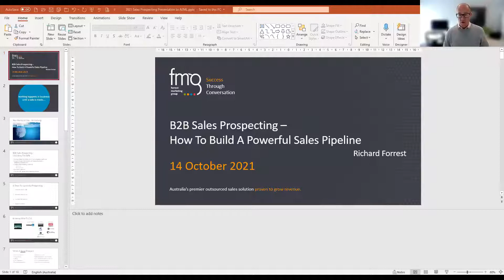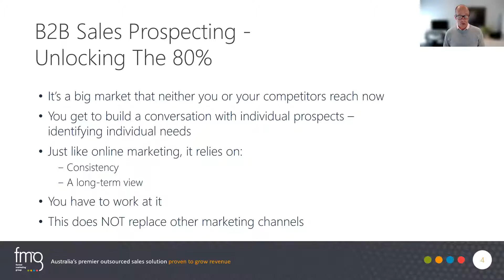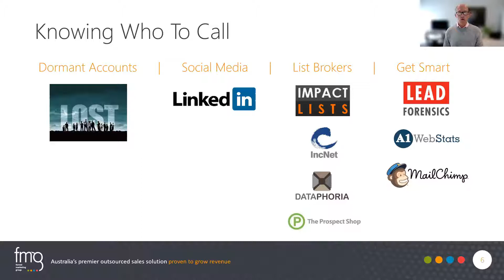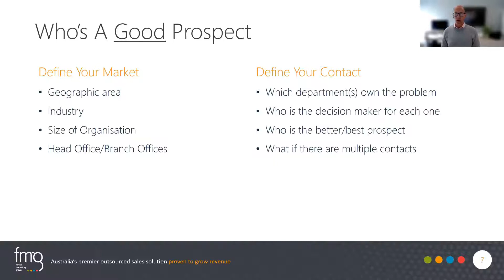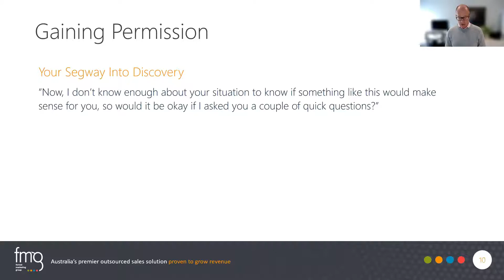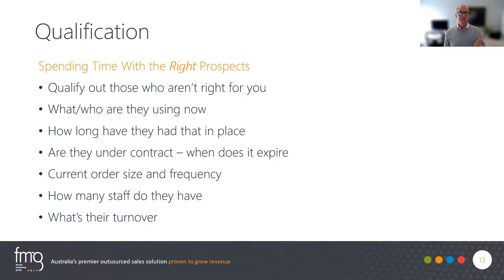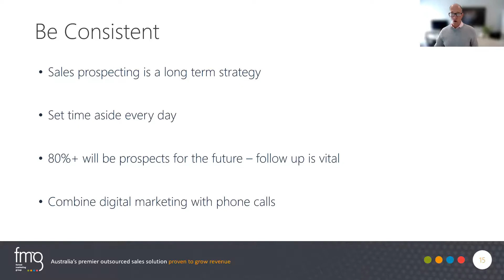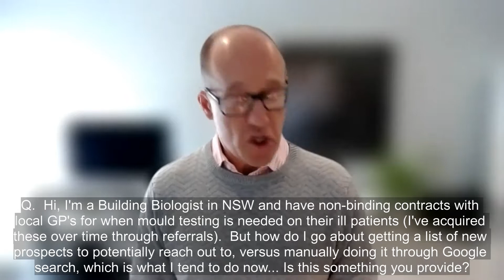AEML Pty Webinar: Engaging Your Market - Sales Prospecting With Richard Forrest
Rewatch Managing Director, Richard Forrest's webinar with AEML Pty Ltd around how to build new sales through B2B sales prospecting.

Are you looking to grow your business, but don’t have as many sales prospects as you’d like? Are you wondering how you could uncover new sales prospects?  Would you like to speak to 5,000 extra sales prospects each year?

This exclusive webinar explores B2B sales prospecting techniques that will provide you with the tools to maximise your sales growth within your business effectively.